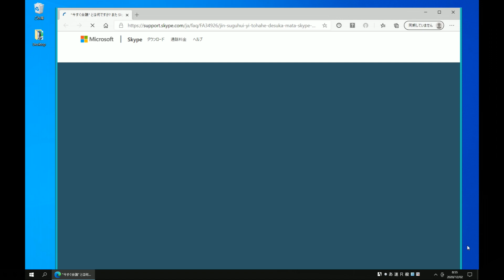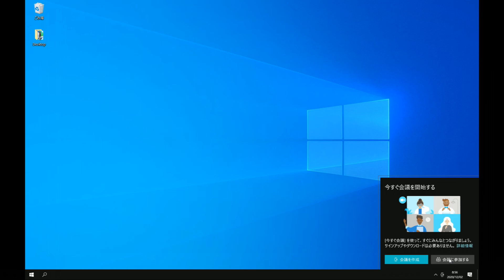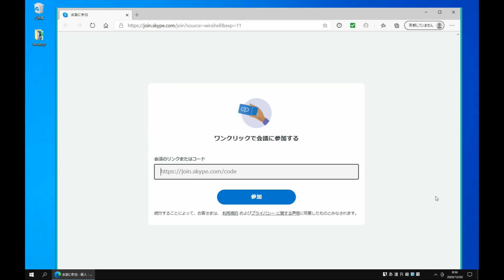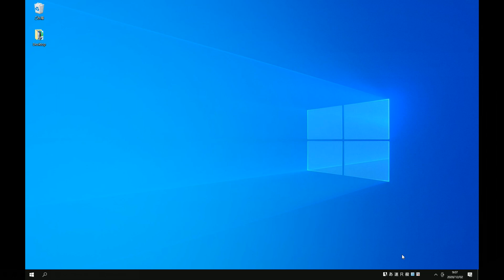Windows10のタスクバー通知領域に表示された得たいの知れないアイコン「今すぐ会議を開始する」を削除アンインストールする方法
いつから表示されていたのか見慣れないアイコンが
Windows10のタスクバータスクトレイに表示されていることに今日になって気づいた。
コンピュータウイルスに感染してPCが乗っ取られて
外部からリモート操作されているのでは！？
このソフトは何なのか？
怪しい怪しげなアプリケーションはアンインストールしてしまえ！
と検索して情報収集してみたが・・・。